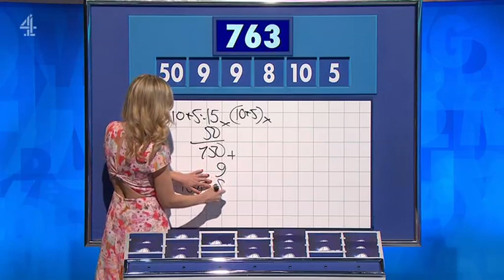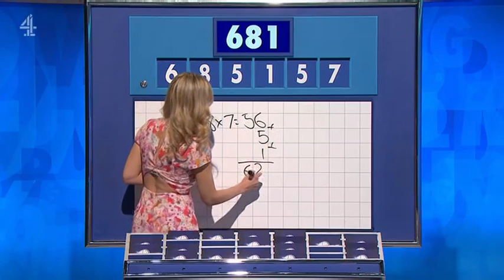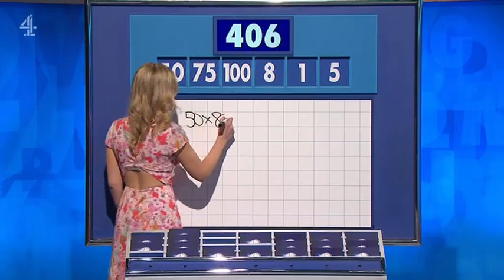Rachel Riley - Countdown 87x107 2023,06,20 14,10c SD